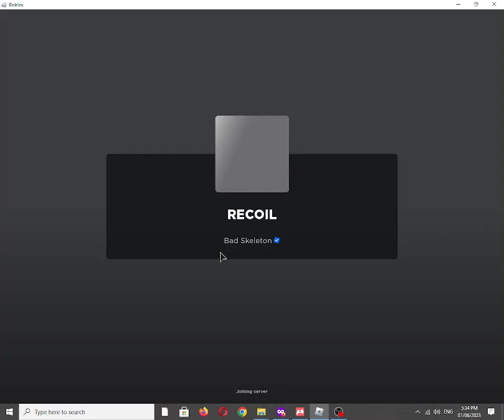Roblox Experience: RECOIL by Bad Skeleton [Graphics Quality: 1/Minimum]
The original video was longer but i had to trim it because of youtube limitations. Unfortunately video has dropped frames sorry

Timestamp:
The part of the video which has the least dropped frames 6:41